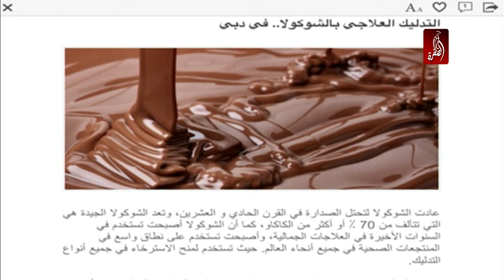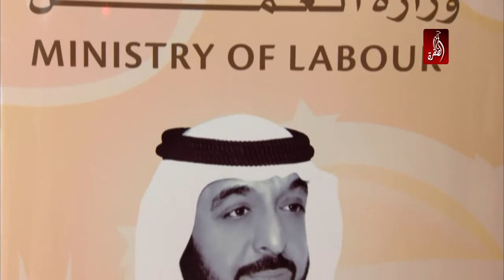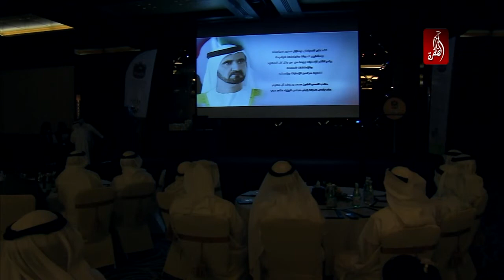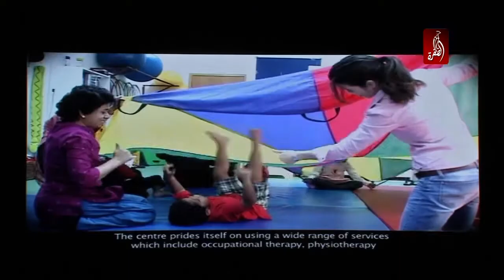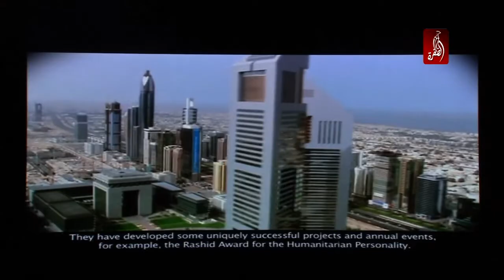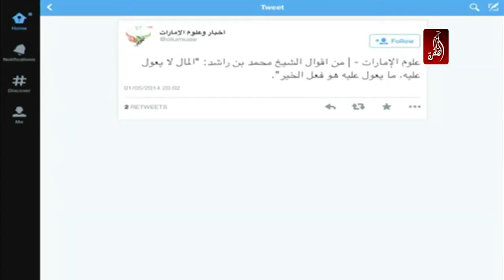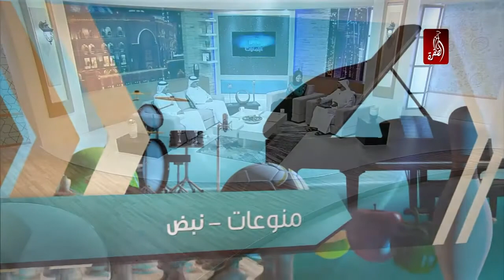مساء الامارات 01-05-2014 - قناة الظفرة